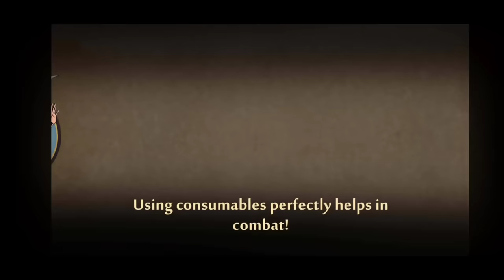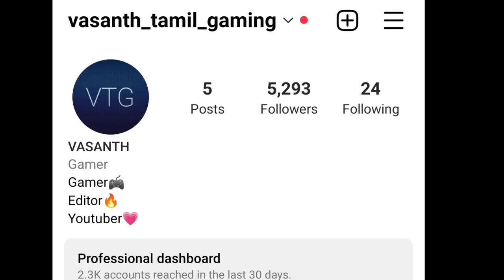Wasp full gameplay in shadow fight 2/On vtg!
Prepare to fight with shadows!

and more.